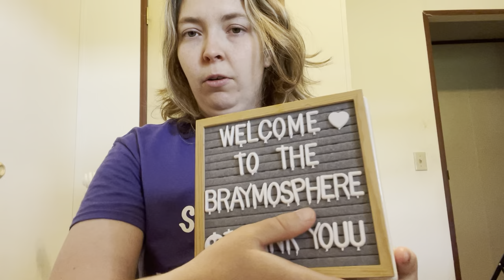Scentsy information and product showcase